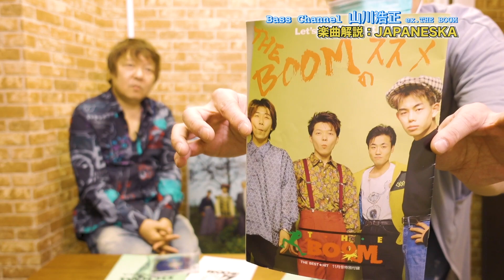[楽曲解説]JAPANESKA を振り返る!♫2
楽曲解説 3枚目アルバム「JAPANESKA」から解説をお届けします。
長編なので数回にわけてお送りします。お楽しみに!!

Hiromasa Yamakawa is a famous Japanese bassist. In 1986, he formed the rock band "THE BOOM". "THE BOOM" has hit songs such as "Shimauta" and "Kaze ni Naritai". "Shimauta" is a super hit product that sold 1.5 million copies in Japan. In 2014, "THE BOOM" was disbanded. After that, Hiromasa Yamakawa started solo activities. He continues to post top-notch bass performances on YouTube.

＊山川浩正（ex.THE BOOM）
昭和40年5月11日生まれ。山梨県出身。THE BOOMベーシストとして、1989年にデビュー。HEATWAVE、東京60WATTS、おおたけしたち、ストライクカンパニー、LUV K RAFTなど数々のバンドやアーティストのレコーディング、ライブに参加する一方、プロデューサー、アレンジャー、作曲、作詞家としても活躍。

＊横須賀輝尚
企画、MC、ベース初心者。練習や撮影などの様子はInstagramからご覧ください😌